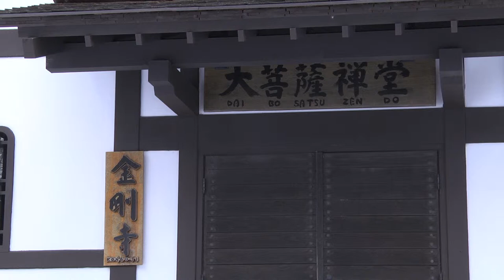The Winter Temple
A short documentary I made while staying at the Dai Bosatsu Zendo in the Catskill mountains.